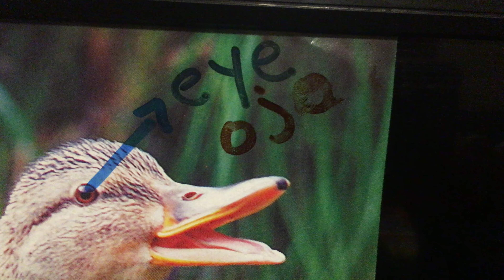Learning Spanish with luz